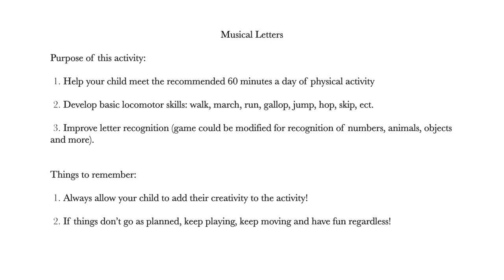Home Activities For Kids, Musical Letters - Bee In The Game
Every Monday, I will be sharing educational games that you can do with your preschoolers, as well as, young kids to get them physically active and improve motor skills.